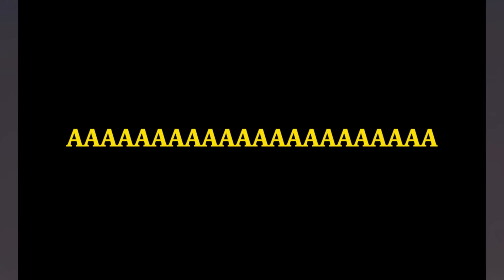Anh Đen Xì Xì Và Cái Ngôi Làng Bất Ổn Trong Minecraft 🤣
Anh Đen Xì Xì Và Cái Ngôi Làng Bất Ổn Trong Minecraft 🤣 | Minecraft in Ohio | Hà ACC
Anh Đen Xì Xì Là Bất Diệt ❤️ Thánh Troll Bình Dương
✅Editer: @haacc
✅ Author : @sequence1  và @froppycraft
Xin Chào, Mình Là Hà ACC ! Kênh Mình Làm Về Minecraft Và Các Hoạt Hình Hài Hước...Chúc Các Bạn Xem Phim Vui Vẻ ❤